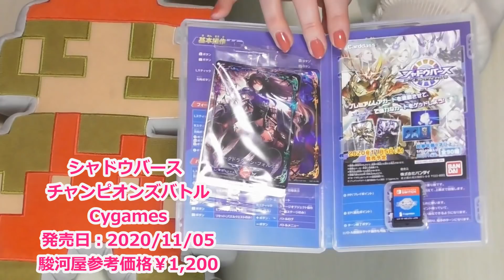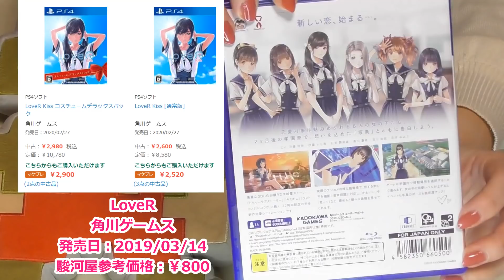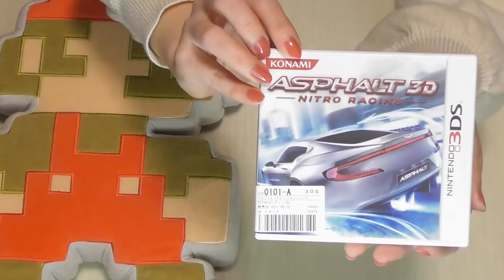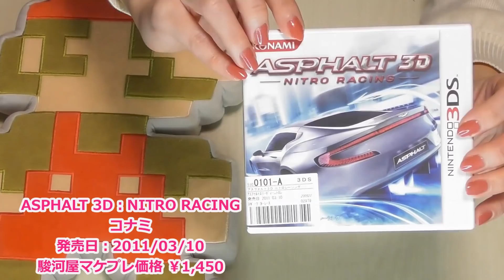【ゲオセール】元レアゲーも？初売り数日経ってから買ってきました(*^^)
今回はゲオの初売りセールの購入品紹介です♪

まだまだ良い物が残っているのでまだ行かれてない方はぜひ(^^♪

あのソフトが◯◯◯円？！

スーパーポテト昭和町店さんの店内撮影

スーパーポテト昭和町店さんの店内撮影動画

森こしかっぷーのストリートファイター２とスーパーストリートファイター２に挑戦！

森こしかっぷーのドラえもんのび太の牧場物語 タコ牧場でがんばります！ チュートリアル編